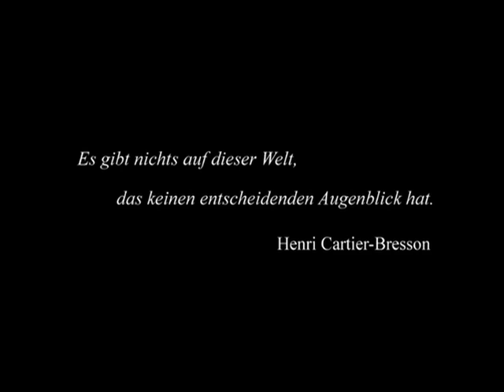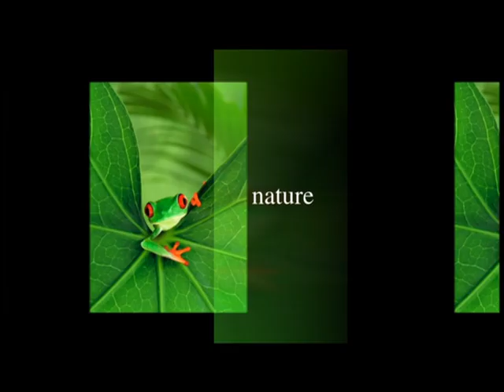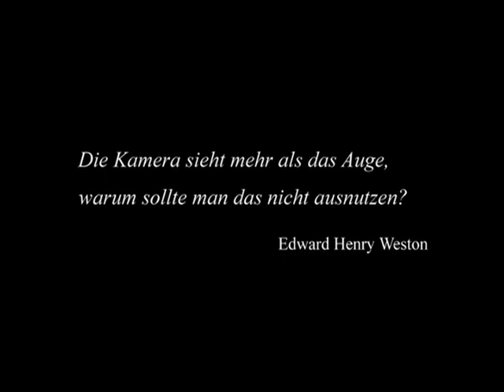Canon EOS - Visionen der Fotografie - German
English version comes in a few days!